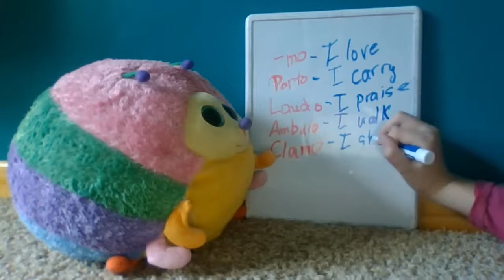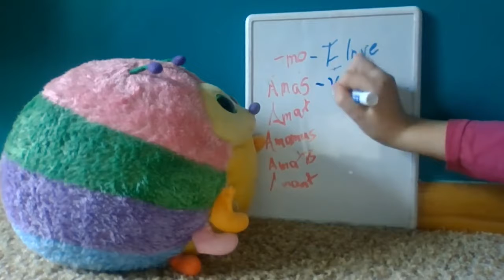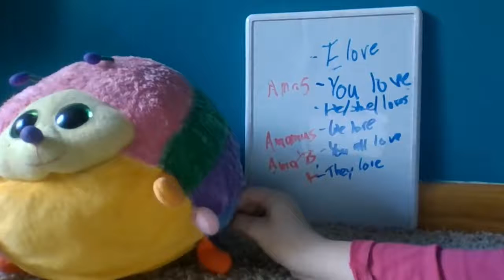Gumbo Jumbo Latin lesson #1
Gumbo Jumbo teaches how to conjugate Latin verbs!